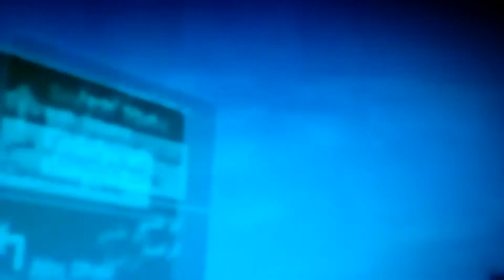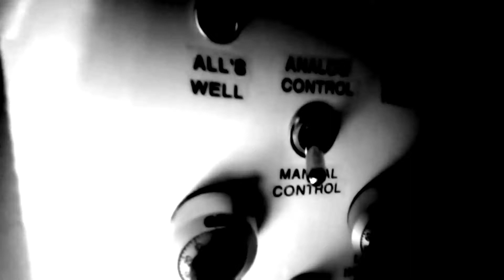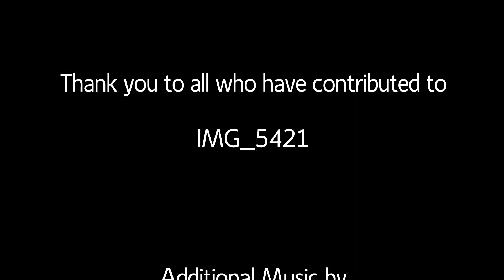INTEGRATED MEMORY GLYPHS, 5 ☼ 4 ☼ 2 ☼ 1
Thank you to all who have contributed to
IMG_5421

Mulatu Astatke